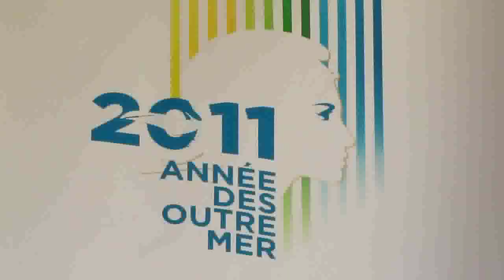Le spectacle polynésien de Show Tahiti Nui (2ème partie, version intégrale).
Reportage web télévisé de la web tv francilienne - Réalisation journaliste Eric Minsky-Kravetz. Deuxième partie.
"Le Jardin en Outre-Mer" est un événement organisé au Jardin d'Acclimatation à Paris dans le cadre de l'Année d'Outre-Mer du 9 avril au 8 mai 2011 avec de nombreuses animations (120 représentations), des ateliers (34 thèmes d'atelier), des concerts, des spectacles (3 spectacles quotidiens), des expositions, une quarantaine de stands spécialisés, le tout regroupant 400 participants. Le spectacle de danse et musique de la Polynésie française de Show Tahiti Nui, la compagnie de Théo Sulpice, créée depuis 1986 (ballet polynésien, vahinés et danses guerrières Haka des Marquisiens).
Reportage web télévisé de 84 minutes (diffusé en 3 partie, 2e partie du 19 avril 2011 à Paris de la web tv d'Ile-de-France tvidf.

Voir la totalité de ce reportage sur la web tv francilienne ou sur la web tv eurélienne et sur Youtube en 3 parties.